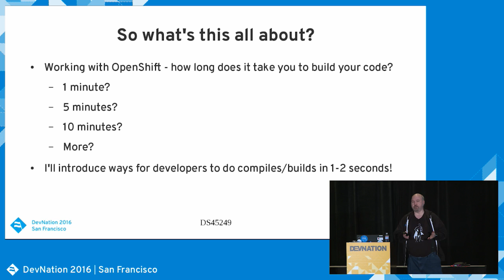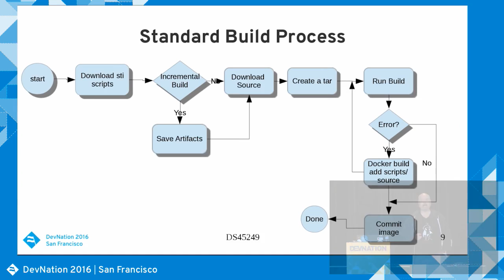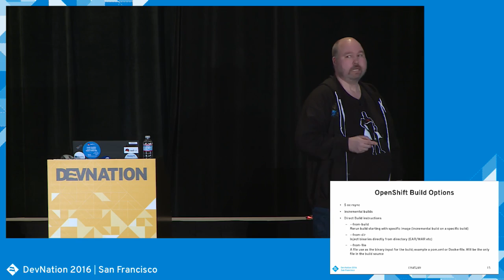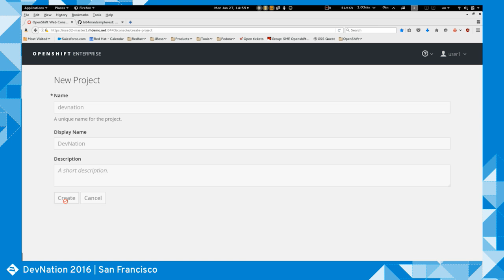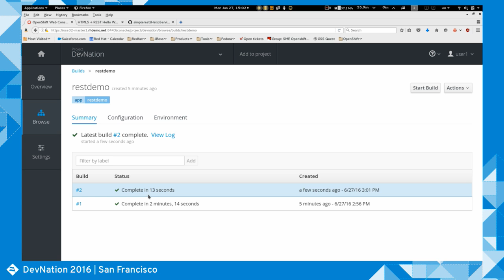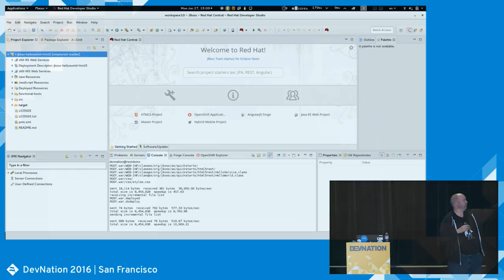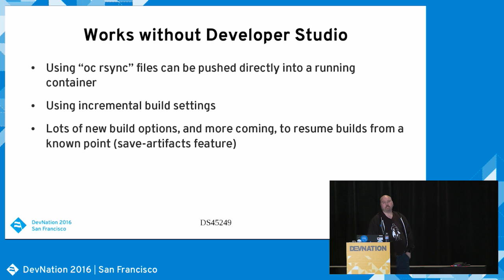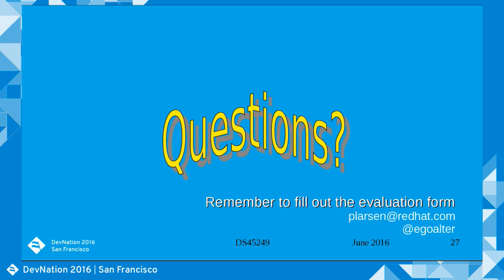Developing With OpenShift Without The Build Waits (Peter Larsen)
As application systems move to Platform-as-a-Service (PaaS) environments and every source code change results in a full build, a simple change can easily take minutes. This is much longer than developers are willing to wait to verify a change. And working in the cloud shouldn't mean loss of control and visibility into how an application is working. In this session, we'll cover how OpenShift by Red Hat works closely with Red Hat JBoss Developer Studio to let you push code directly to a container, see your changes as you make them, debug live in deployment, and much more.